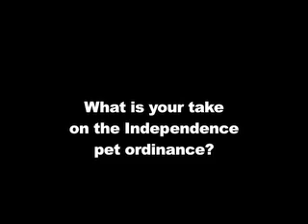Your Take: Independence Pet Ordinance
Independence, Missouri's current animal code is that residents may not have more than two cats or two dogs in a particular dwelling without an approved kennel license.